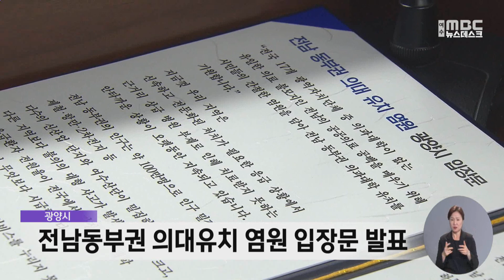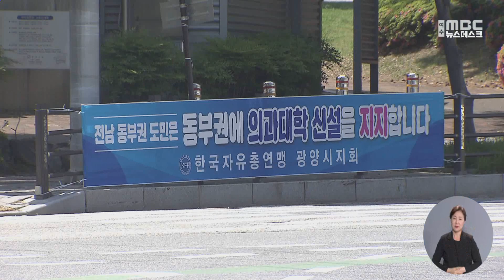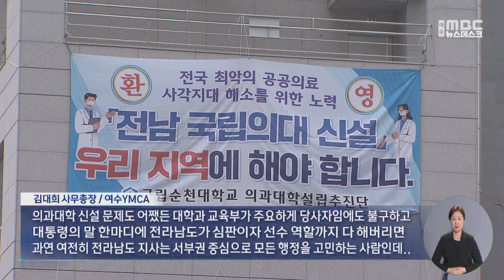'전남도 못 믿는다'...동부권 한목소리 -R(240513월/뉴스데스크)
광양시가 요즘 최대 이슈인 의대 설립과 관련해 전남동부권 의대 유치를 염원한다는
공식 입장문을 발표했습니다.
이로써 전남동부권 자치단체와 정치권이 한 목소리로
동부권 의대 유치에 힘을 실고 있는데요

정부가 법과 원칙에 따라
공정하게 의대를 결정해야 한다는 의견도
잇따라 제시하고 나섰습니다.

◀ 리포트 ▶
정인화 광양시장이
전남동부권 의대 유치를 염원한다는
광양시 공식 입장문을 발표했습니다.

인구와 산업이 밀집해 있고
중증응급환자 전원율이 전국에서 가장 높다며
동부권 의대 설치의 필요성을
재차 강조했습니다.

광양시답게 영호남의 상생이라는
거대 정치 논리도 새롭게 추가했습니다.

◀ SYNC ▶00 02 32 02~
(전남동부권 의과대학 설립은 비단 전남동부뿐만 아니라 하동,남해 등, 경남서부권까지 아우르는 영호남의 필수.공공의료 기반을 강화하는 것입니다.)

정 시장은 특히, 의대 유치가 먼저라며
병원 입지에 대한 조건도 달지 않았습니다.

사실상, 순천대 의대 유치에
광양시도 적극적으로 힘을 보탠건 데,
지금까지 순천 이외에
고흥군과 군의회, 곡성군과 의회, 여수시의회, 여기에 민주당 소속 국회의원 당선인들도
지지를 표명했습니다.

정치적인 견해는 달라도
지역민들의 뜻이라는 이유 때문입니다.

◀ SYNC ▶
(당연히 다른 동부권 시장 군수님들도 저와 똑같은 생각을 가지고 계실 거라고 믿고, 전남 동부권 주민들도 마찬가지로 강력하게 지지 의사를 가지고 있을 것으로 그렇게 믿습니다.)

지금까지 지역민들의 의견은 한결같이
서부권 출신 도지사가 강행하는 공모절차가
기울어진 운동장일 수 밖에 없으며,
목포시와 목포대가 협조하는 것도
이런 믿음 때문이라는 겁니다.

◀ INT ▶
(의과대학 신설 문제도 어쨌든 대학과 교육부가 주요하게 당사자임에도 불구하고 대통령의 말 한마디에 전라남도가 심판이자 선수 역할까지 다 해버리면 과연 여전히 전라남도 지사는 서부권 중심으로 모든 행정을 고민하는 사람인데..)

결국 현재로서는 법과 원칙에 따라
정부가 희망 대학의 신청을 받아
정치 논리가 아닌 의료의 논리로
결정하는 것만이 봉합책이 될 수 있습니다.

◀ END ▶